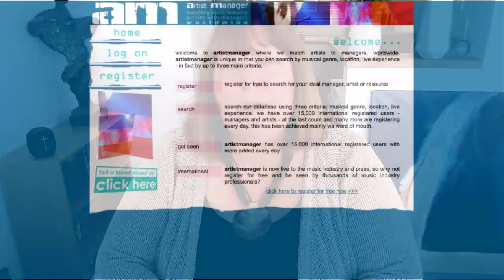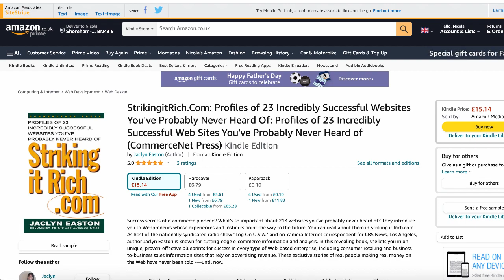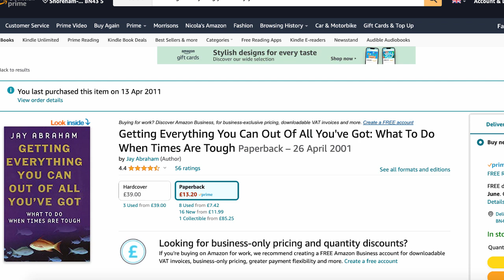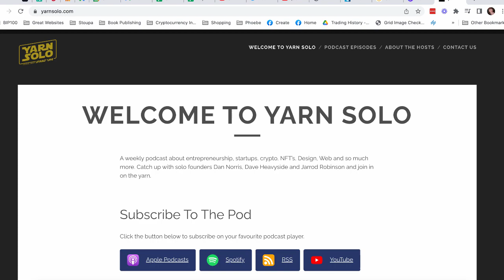5 Methods Of Making Money Online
If you are feeling the pinch financially, here's my '5 Methods Of Making Money Online' formula.  Either I have successfully made each one work, or one of my clients has, so these are real and 'all' you have to do now, is take action.  I recommend some of my most helpful follow up videos too!

Podcast version now available on Substack, Apple, Spotify & Overcast

With 17+ years of experience, we offer WordPress Installation, Content Fixes, Maintenance & Security, Full Development plus much more.  Three simple, affordable price packages.  for more info or to book a quick chat to see if we can help you sell more products or services by using WordPress more effectively!

"Hi, I'm Nicola Cairncross and I've mentored hundreds of small business owners on how to take their business online. Whether you are a seasoned business owner or you are new to the world of entrepreneurship, I know I can help you - because I've been there.  With 25+years  experience, every business I've started, I've marketed online, from scratch using Wordpress and experimenting from there."

Equipment I Use Myself & Recommend:

* Ring Light
* Blue Yeti Microphone
* Logitech Webcam
* Phone & Camera Tripod / Stand Mount

25 Entrepreneurs' Secrets From 25 Years Experience

Copyright @NicolaCairncross 2023

I hope you enjoyed this video about my favourite '5 Methods Of Making Money Online'.  As I say, either I have successfully made it work, or one of my clients has, so these are real and 'all' you have to do, is take action.